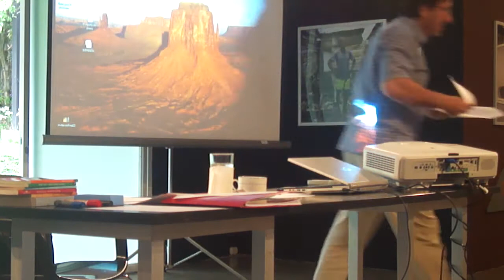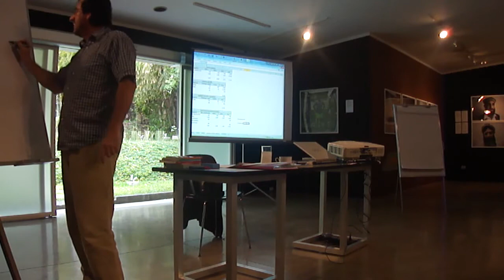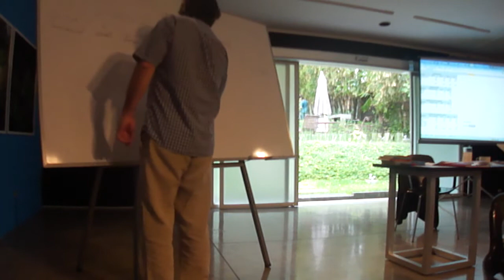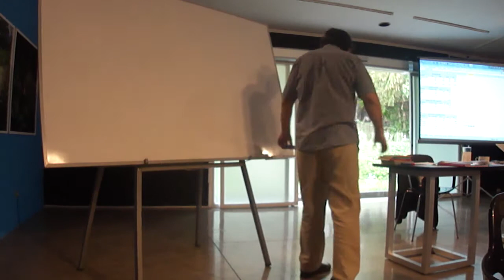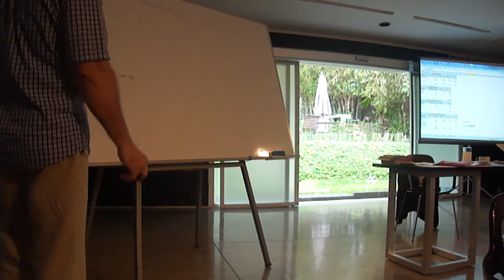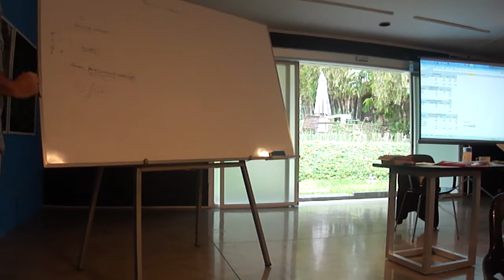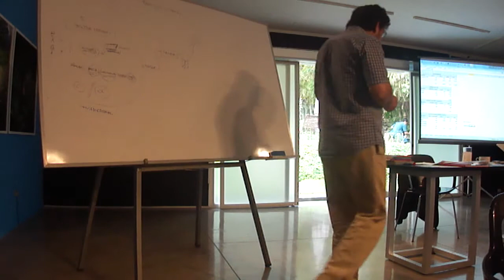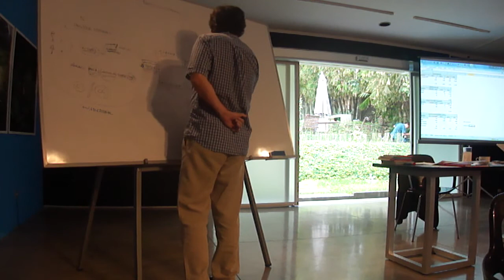Otros modelos editoriales. Una propuesta para El Salvador